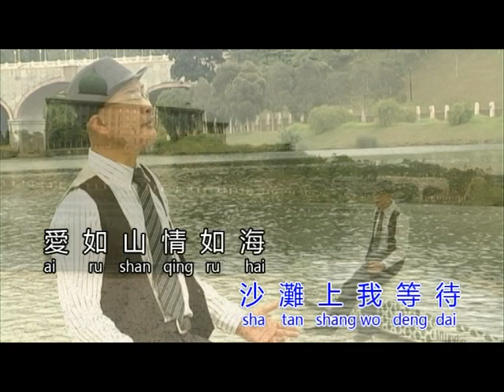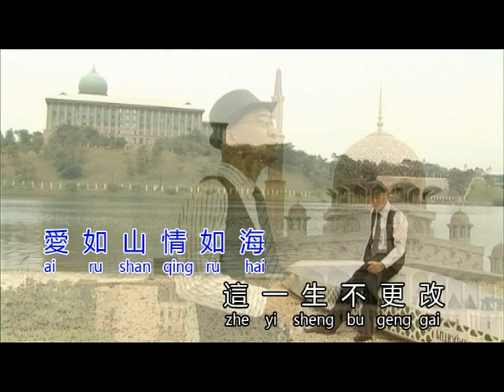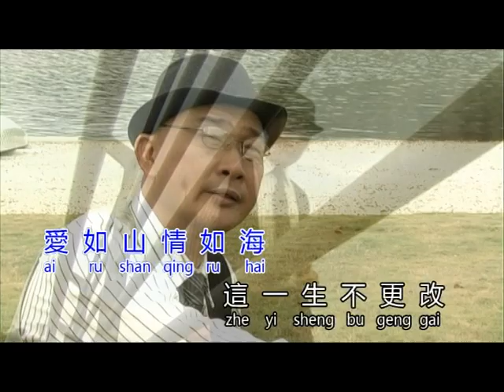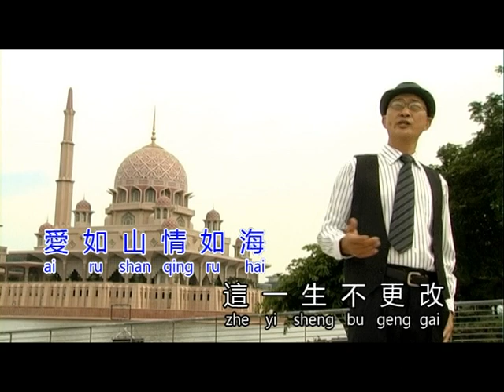望着山望着海 - 杨庆精选30第三集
望着山望着海
演唱：杨庆
专辑：杨庆精选30第三集
出品：扬音乐唱片制作